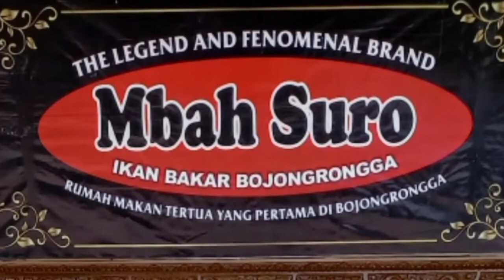Singgah di Wisata Kuliner "MBAH SURO" untuk bersantap siang sambil menikmati keindahan danaunya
Rumah Makan Mbah Suro Manganti, Tempat Wisata Kuliner Terapung di Cilacap

Rumah Makan Lesehan Mbah Suro Manganti merupakan destinasi wisata dan kuliner yang sedang hits karena konsepnya unik dan menarik. Lokasinya nggak terlalu jauh dari Bendungan Manganti, yaitu di Jalan Bendungan Menganti, Kec. Kedungreja, Kabupaten Cilacap, Jawa Tengah.

Tempatnya recomended banget, menu khas favoritnya yaitu Ikan Bakar Bojongrongga.